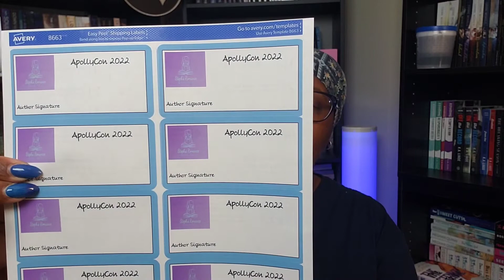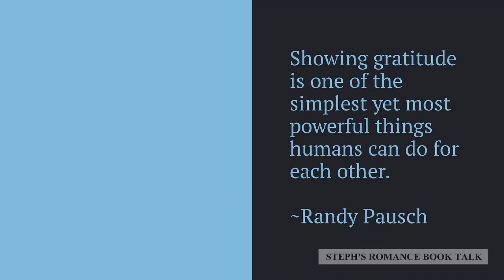Tips & Tricks for Book/Author Events | 2022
OPEN ME

So you want to know the who, what, when, and how of attending book/author events? Here are some helpful tips and tricks that I have learned since I started attending events in 2016.

00:00 Start
00:25 Intro
01:41 Finding Book/Author Events
03:43 Found the Event, What Now
05:37 Got Tickets, Oh Wow I Survived
07:30 Preparing to Attend (6-12 months prior)
10:19 Preparing to Attend (3-6 months prior)
13:35 Preparing to Attend (2 weeks - 3 months prior)
15:46 Preparing to Attend (Days - 2 weeks prior)
19:20 Event Time Part 1
21:23 Event Time Part 2
24:07 Outro/Ending

If you want more tips and tricks about what happens after the event is over drop the questions in the comments.